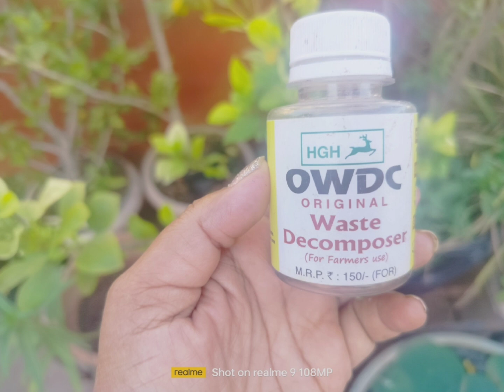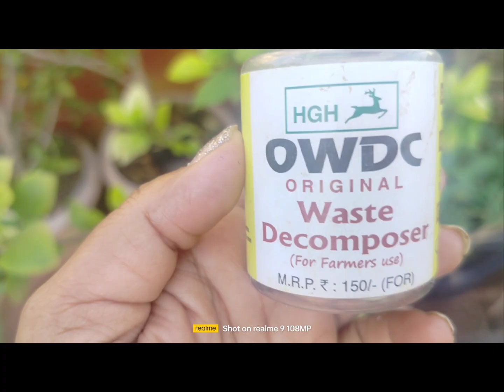OWDC benifits|OWDC వాడటం వల్ల మొక్కలకు కలిగే ప్రయోజనాలుWDC ki OWDC difference#organic# Gardening